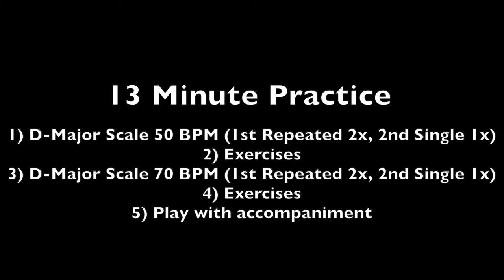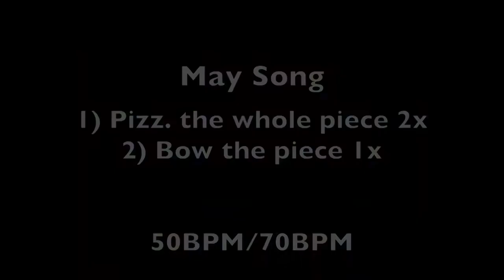May Song | Learn to Practice Cello Series!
If you enjoy our content and wish to support us, any donation is greatly appreciated. We are invested in keeping our content free for everyone. Even a small contribution goes a long way. Thank you so much for your support.

MAY SONG TIMESTAMPS:

    1. Lesson Breakdown at 1:33
    2. D-Major Scales 50BPM with Repeated Notes (x2) 1:37
    3. D-Major Scale 50BPM Single Notes 3:12
    4. Exercise Breakdown 3:39
    5. Pizz. For the entire piece. Work on getting strings to ring. 50BPM (2x) 3:43
    6. SLOW tempo bowing 50BPM 5:56
    7. D-Major Scales 70BPM with Repeated Notes (x2) 7:06
    8. D-Major Scale 70BPM Single Notes 8:16
    9. Pizz. For the entire piece. Work on getting strings to ring. 70BPM (2x) 8:37
    10. 70BPM tempo bowing 10:15
    11. WITH PIANO! 11:04

MISSION STATEMENT: To unlock the limitless potential of musicians by providing them with an annotated, sustainable, and free practice guide.

These series of cello tutorials are aimed at helping beginning musicians maintain focused and structured practices away from their teachers.

Our videos are best seen when the student practices in front of a screen (tv, tablet, computer). Enjoy!

Co-founder and Producer: Justin Koga
Co-founder and Music Director: Laszlo Mezo